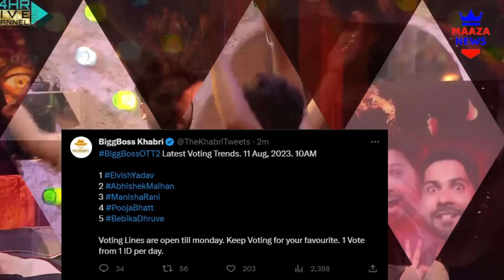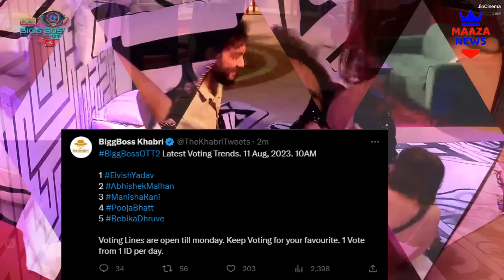History Created in Finale Voting, Elvish Constantly Leads From Fukra Insaan, Bigg Boss OTT 2 Voting